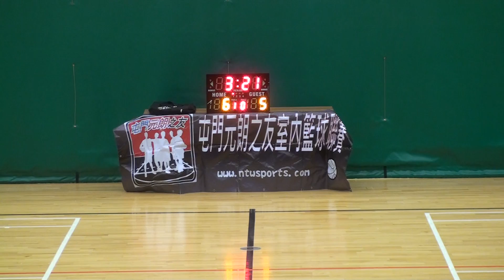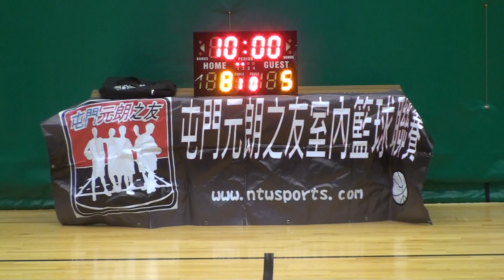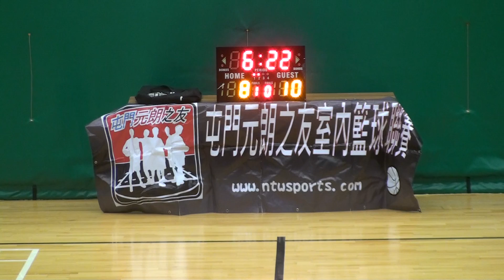FOMT vs Wins 4/5/2014 上半場 第六屆 屯門元朗之友籃球聯賽